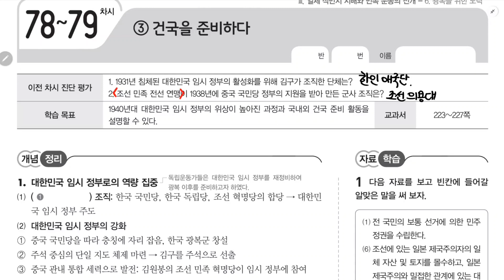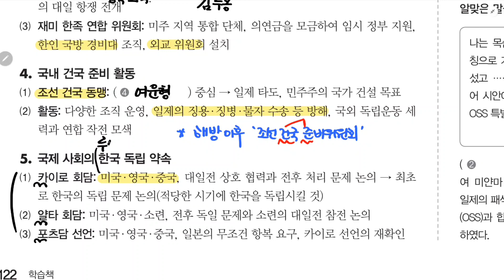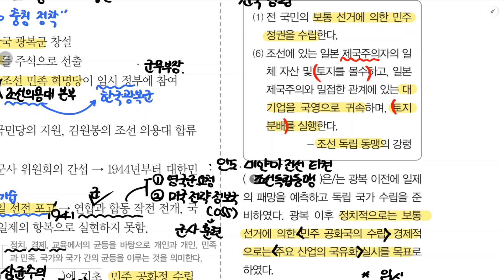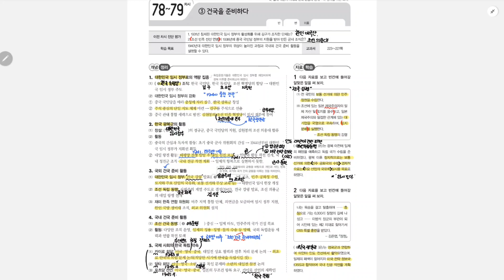[프린트 78~79차시] 건국을 준비하다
** 해당 영상에서 사용한 자료는 비상교육에서 제작된 '수활북'으로,